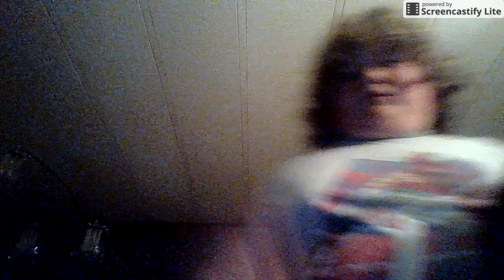Kitten BOOO! daycare 3